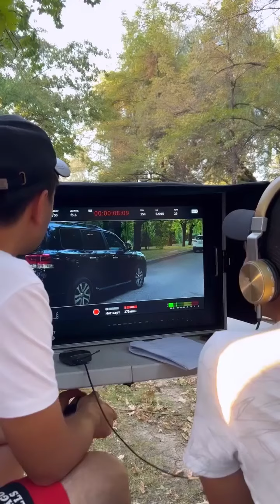АҚ ЖАУЫН-2 түсірілім жұмыстары аяқталды!